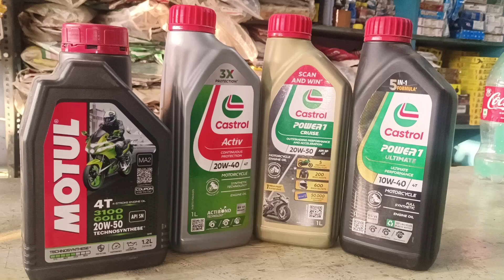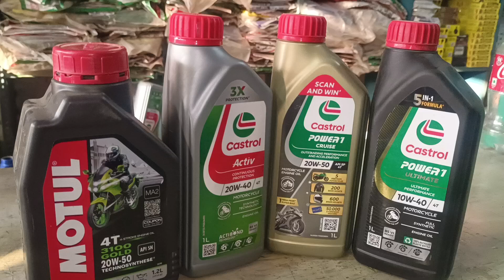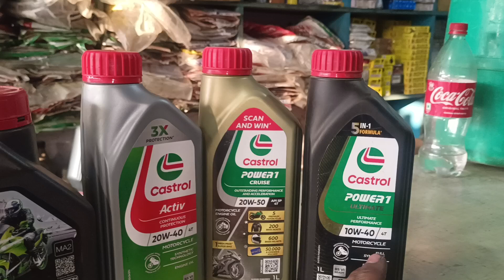bs6 bike ke liye best engine oil 🛢️Castrol active SW 40 motul 3100 gold Castrol power 1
bs6 bike ke liye best engine oil 🛢️Castrol active SW 40 motul 3100 gold Castrol power 1 @rkautoservice9320 bike repairing center @ARVBrothers bike repairing check your 🔗 bike ka liye best engine kaun sa hai bike repairing @rkautoservice9320 Kibike ka liye best engine kaun sa hai bike repairing @rkautoservice9320
bike ka best engine oil kaun sa change karvana chahie bike repairing‎@rkautoservice9320 bike ke liye best engine oil kaun sa change karvana chahie 👈 video bike repairing @ARVBrothers @rkautoservice9320
classic 350
best engine oil for pulsar 150
best engine oil for bullet 350
best engine oil for sp 125 bs6
125cc bike ke liye best engine il
100cc bike ke liye best engine oil
platina bike ke liye best engine oil
bs6 bike ke liye best engine oil
Apache 160 CC v4 bike ke liye best
Splendor Plus bs6 best engine oil kaun sa hai 👈
Splendor bs6 bike ke liye best engine oil kaun sa hai👈
Glamour bs6 bike ke liye best engine oil kaun sa hai 👈
HF Deluxe bs6 bike ke liye best engine oil kaun sa hai 👈
Honda SP 125cc bike ke liye best engine oil kaun sa hai 👈
Honda livo bike ke liye best engine oil kaun sa hai 👈
Bajaj platina bs6 bike ke liye best engine oil kaun sa hai 👈
Bajaj CT 100 bs6 bike ke liye best engine oil kaun sa hai 👈
Bajaj CT 125 bike ke liye best engine oil kaun sa hai 👈
TVS rider bike ke liye best engine oil kaun sa hai 👈
Honda Activa 6g scooter ke liye best engine oil kaun sa hai 👈
Activa 125 scooter ke liye best engine oil kaun sa hai 👈
TVS Jupiter scooter ke liye best engine oil kaun sa hai 👈
TVS Star City Plus best engine oil kaun sa hai 👈
TVS sport bs6 bike ke liye best engine oil 👈
TVS Radeon best engine oil 👈
Honda SP shine bike ke liye best engine oil kaun sa hai 👈
TVS bike ka engine oil 👈
TVS bike mei engine oil kaun sa dalvana chahie 👈
Hero bike ka best Indian oil kaun sa hai 👈
Honda bike ka best engine oil kaun sa hai 👈
Yamaha bike ka best engine oil kaun sa hai 👈
Suzuki bike ka best engine oil kaun sa hai 👈
Suzuki scooter ke liye best engine oil kaun sa hai 👈
Hero scooty ke liye best engine oil kaun sa hai 👈
Honda Activa 6g best engine oil kaun sa hai 👈
Bajaj freedom best engine oil kaun sa hai 👈
New Bajaj freedom bike best engine oil 👈
Yamaha MT 15 best engine oil kaun sa hai 👈
Yamaha FZ best engine oil 👈
Yamaha FZ version 2 best engine oil 👈
Yamaha FZ 250 CC best engine oil kaun sa hai 👈
Suzuki hajate best engine oil kaun sa hai 👈
Bajaj Avenger 220 cc best engine oil kaun sa hai 👈
Bajaj Avenger 200cc best engine oil 👈
Check your 🔗Apache 160 CC v4 bike ke liye best engine oil kaun sa hai✅bike blog @rkautoservice9320